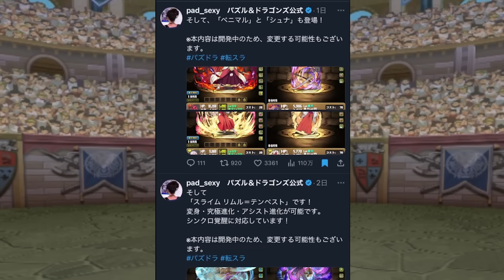転スラコラボ当たりキャラ5選！〇〇が最強リーダー確定！？実は★５にぶっ壊れキャラが！【パズドラ】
5月クエスト,LV15,LV14,LV13,LV12,LV11,LV10,LV9,LV1-8対応再生リスト